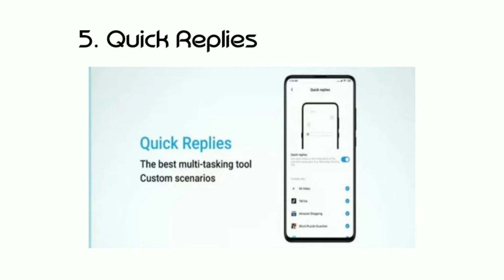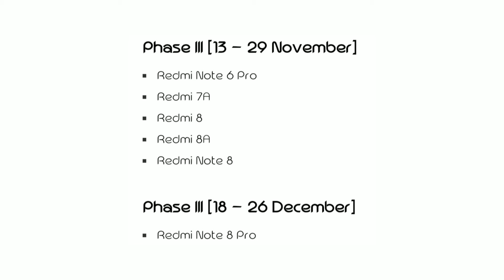miui 11 supported device and supported phones list 2019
Miui 11 all details in hindi
Miui all features in hindi
Full details Miui 11